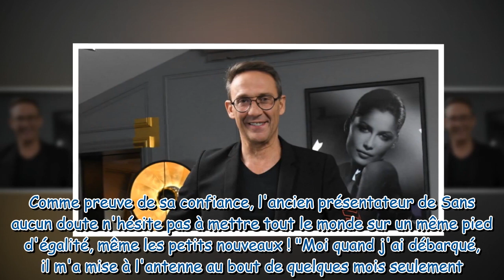EXCLU "Il est très exigeant" : Marine Dupont (Ça peut vous arriver) sans filtre sur la personnalité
EXCLU "Il est très exigeant" : Marine Dupont (Ça peut vous arriver) sans filtre sur la personnalité de Julien Courbet